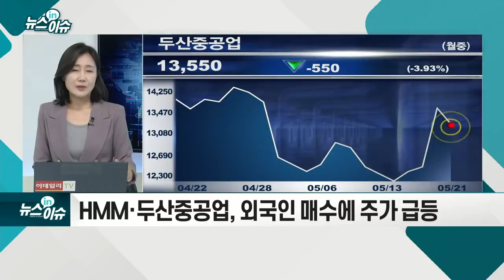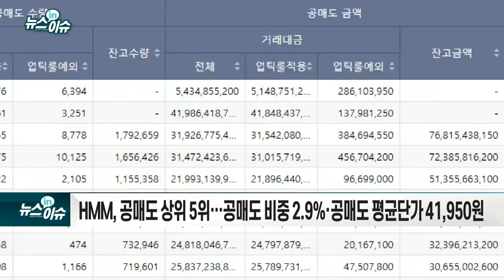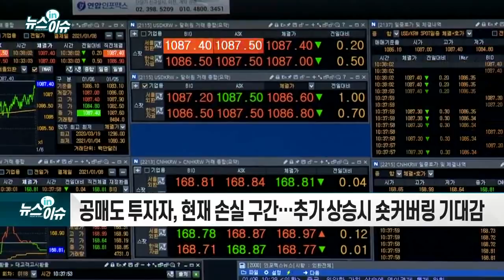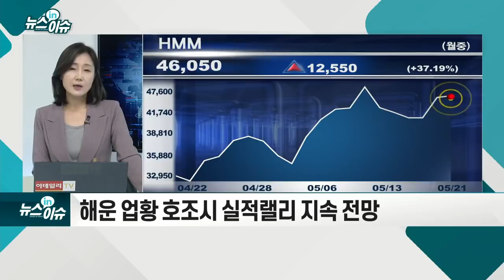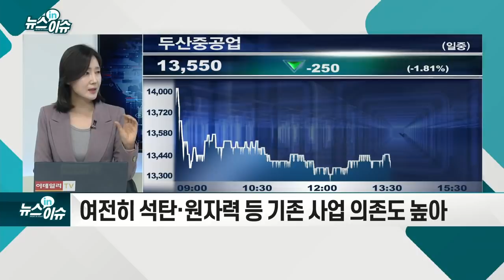두산重·HMM 급등에 공매도 투자자 '패닉'_기업IN이슈 (20210521)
HMM·두산중공업, 외국인 매수에 주가 급등
- HMM, 공매도 상위 5위… 공매도 비중 2.9%·공매도 평균단가 41,950원
- 두산중공업, 공매도 상위 6위… 비중 13.42%·평균가 12,740원
- 공매도 투자자, 현재 손실 구간… 추가 상승시 숏커버링 기대감
- 지난해 2분기 영업 흑자전환 후 매분기 2배씩 증가
- 해운 업황 호조시 실적랠리 지속 전망
- 단기 주가 급등 부담 요인
- 지난 1분기 분기 순이익 흑자 전환 성공... 7분기만
- 재무구조 개선·신재생에너지 분야에서 새로운 돌파구 모색
- 여전히 석탄·원자력 등 기존 사업 의존도 높아